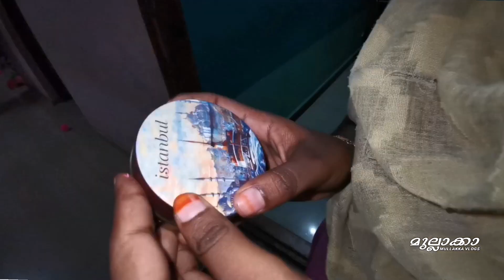സൗദിയില്‍ നിന്ന് വന്ന ഓണസമ്മാനം/OnamSpecial Gift from SaudiArabia/DailyVlog 205